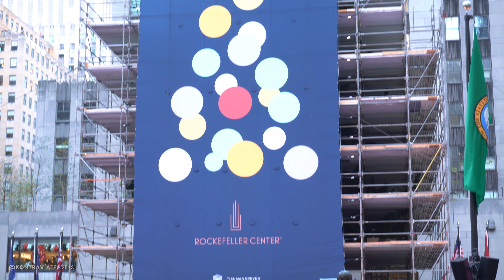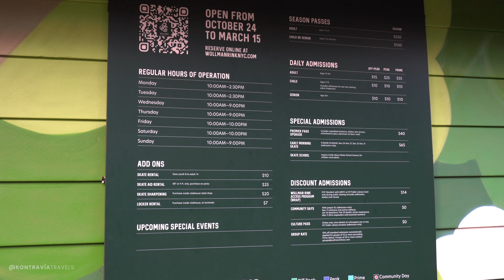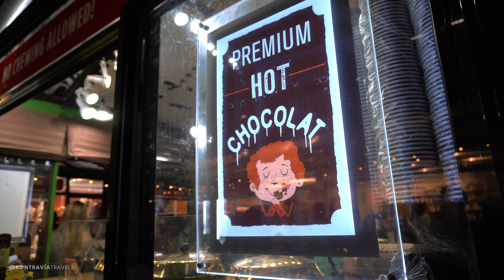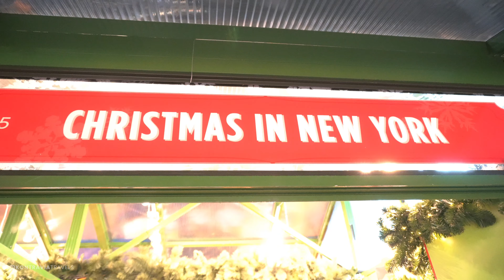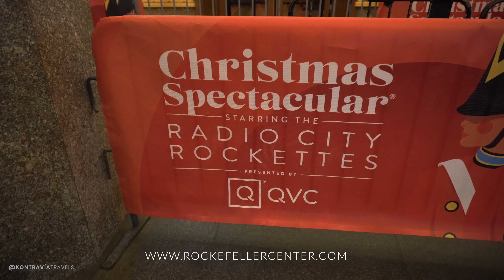ASÍ es NUEVA YORK en NAVIDAD y FIN de AÑO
Nueva York es maravillosa en cualquier época del año pero en Diciembre y fin de año es demasiado especial. En este video te vengo a dar un tour navideño y de fin de año por los lugares más lindos y mágicos de esta ciudad.